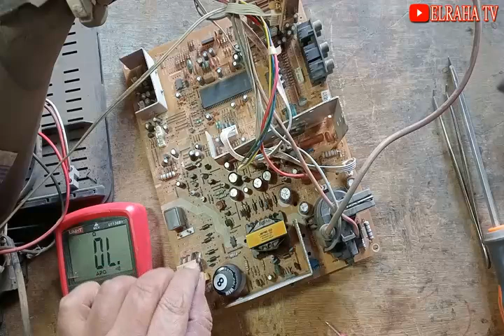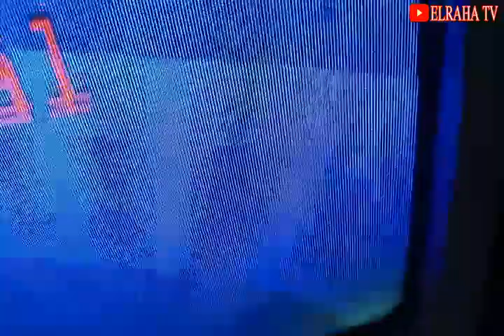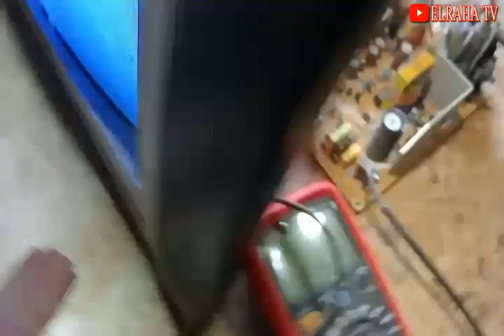"كشف خبايا عطل الباور في الشاسيه الصيني: شرح مفصل وتتبع دقيق للمشكلة"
قناة  elraha tv   في هذا الفيديو تقدم لحضراتكم شرح مبسط عن  خطوات إصلاح عطل باور في الشاسيه الصيني . يبدأ الفيديو بمقدمة عن دائرة الباور في الشاسيه الصيني . ثم ينتقل إلى شرح كيفية البحث عن العطل وتحديد العنصر التالف . بعد ذلك نبذه عن  الأعطال الشائعة لدائرة الباور في الشاسيه الصيني . ويشرح كيفية إصلاحها .

ارجو ان ينال هذا العمل المتواضع اعجاب حضراتكم ليصلك كل جديد لحظة نشره ارجو من حضراتكم الاخوة الاعزاء فضلا وليس امرا ان لاتنسوا الاشتراك فى القناة وعمل لايك وتفعيل الجرس واختيار كل الاشعارات ولو كان الفيديو مفيد شاركه مع اصدقائك حتى تعم الفائدة ان شاء الله اشكركم .